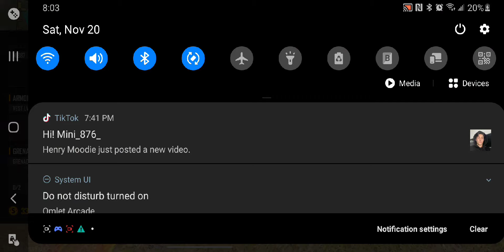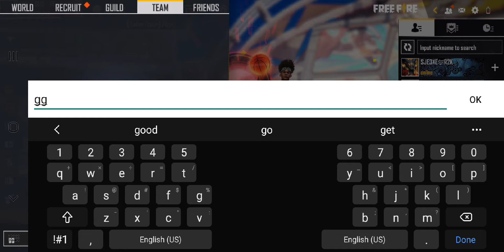🔴Elite Pass Giveaway This Week🔴Look out for the stream🔴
10 like start the stream